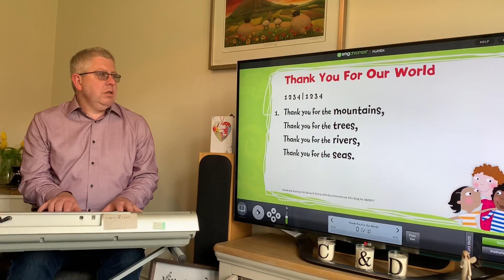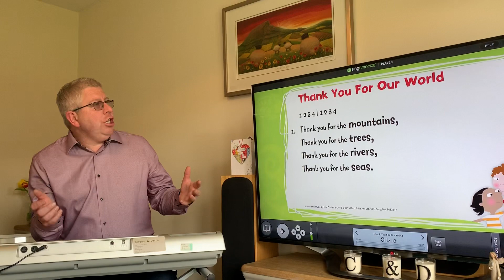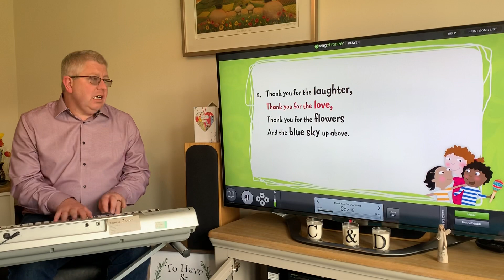Thank you for our world